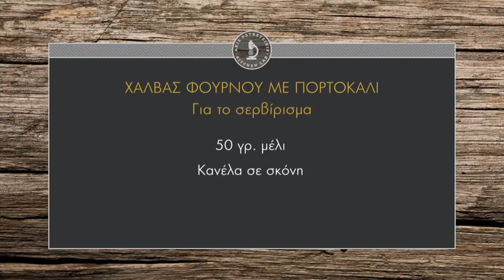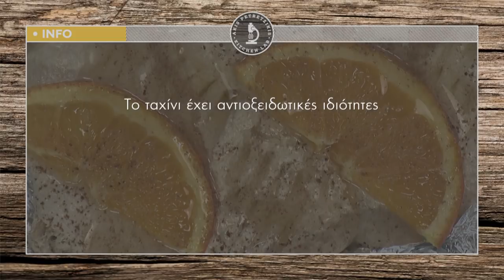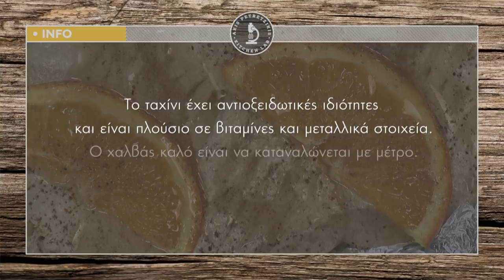Χαλβάς φούρνου με πορτοκάλι Επ. 24 | Kitchen Lab TV | Άκης Πετρετζίκης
Χαλβάς φούρνου με πορτοκάλι | Chalvas foyrnoy me portokali | Άκης Πετρετζίκης TV

Παρουσίαση: Άκης Πετρετζίκης
Σκηνοθεσία: Πάνος Γεωργίου
Αρχισυνταξία: Νάσια Κόλλια
Διεύθ. Φωτογραφίας: Γιώργος Μιχελής
Οργάνωση Παραγωγής: Δημήτρης Κολοβός
Εμπορικό Τμήμα: Mary-Rose Ανδριανοπούλου, Ζωή Κωνσταντοπούλου
Β. Σκηνοθέτη: Πολύβια Μενοίκου
Τεχνικός Προϊστάμενος: Βασίλης Καρυπιάδης
Σκηνογραφία: Αναστασία Χαρμούση
Γραφικά: Παναγιώτης Πατσιαούρας
Sous Chef: Μάρκος Παπακωνσταντίνου
Βοηθός Sous Chef: Τηλέμαχος Δημητρακόπουλος
Βοηθοί Κουζίνας: Σοφία Βήτα
Ειδικοί Συνεργάτες: Άννα Μαρία Βολανάκη, Κατερίνα Βασιλακοπούλου, Μάρθα
Διευθ. Παραγωγής: Διαμαντής Αρακάς
Floor Manager: Διονύσης Κυπριώτης
Οπερατέρ: Δημήτρης Τοπούλογλου, Άγγελος Τσουκαλάς:
Χειριστής Ρομποτικής: Κώστας Τσέλης, Γιώργος Παρθένης
Χειριστής Cam Rail: Παν Παν

Ηχολήπτης: Στέφανος Κεραμύδας
Μοντάζ: Ειρήνη Κεφαλά, Ηλίας Αποστολίδης
Ηλεκτρολόγος: Μάκης Λάντος
Εκφώνηση: Νάσια Κόλλια
Ενδυματολόγος: Αλέξης Φούκος
Βοηθός Ενδυματολόγου: Αλέξια Μπελογιάννη